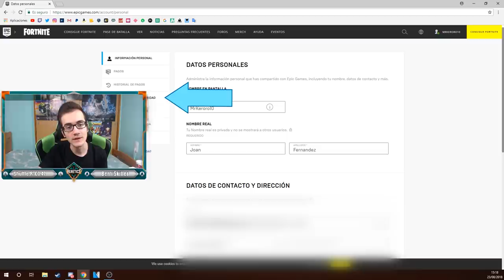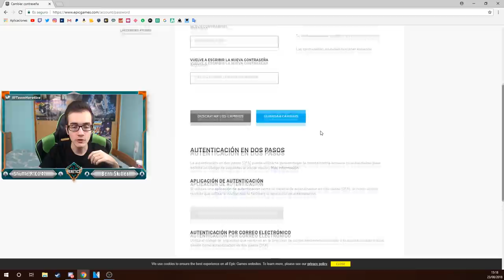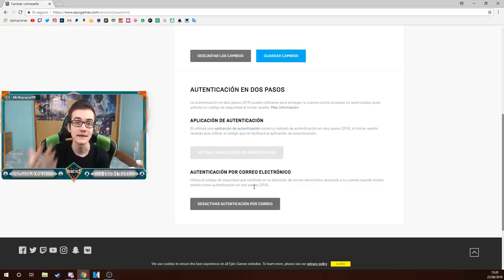COMO CONSEGUIR EL NUEVO BAILE GRATIS *BOOGIE DOWN* en FORTNITE - MrKeroro10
COMO CONSEGUIR EL NUEVO BAILE GRATIS *BOOGIE DOWN* en FORTNITE

➦ Canales Destacados!